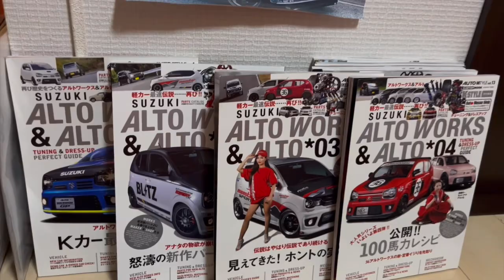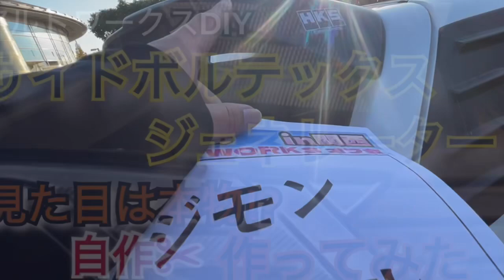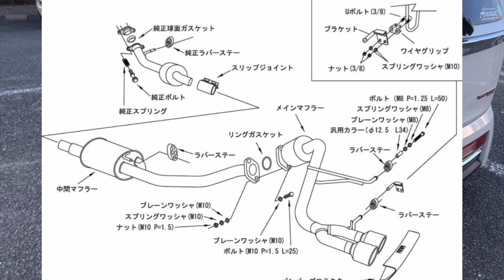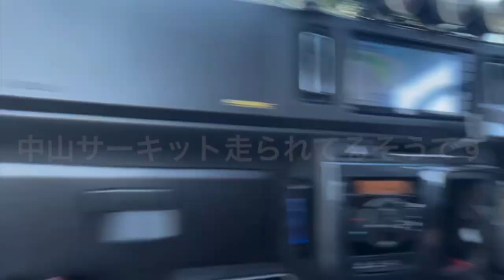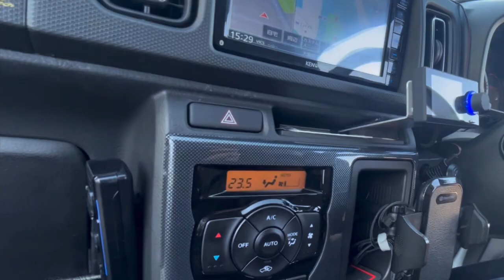【愛車ご紹介】110psUP⤴︎ HKS FlashEditor現車合わせ EVC7 タービン交換 一撃さん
最初で最後（幸）
アルト系だらけの
WAKU WAKU  WORKS オフ会in関西

愛車ご紹介12台目
110ps！の＂一撃さん"
エンジンルームはトラストの
エアクリ、ブローオフ、インタークーラー、
HKS FlashEditor地元で現車合わせ、HKSEVC7ブーストコントローラー、タービン交換などハイパワーチューニング。
マフラーはHKSスーパーターボマフラー
ワタナベホイール、リップはレーシングハマーなど外装内装カスタムもたくさんされていて、 ワクワクが伝わってきます！
これからもカスタムチューニング進化楽しみにしています。

⚠️一個人的感想インタビューとなります。
⚠️プロモーションは含みません。